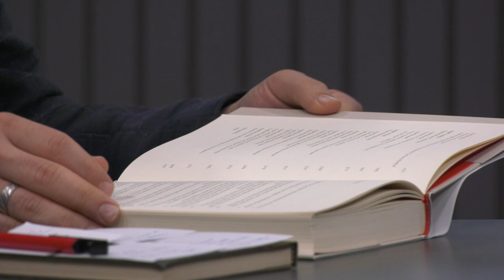Suraiya Faroqhi ile Tarih Sohbetleri | 2. Bölüm